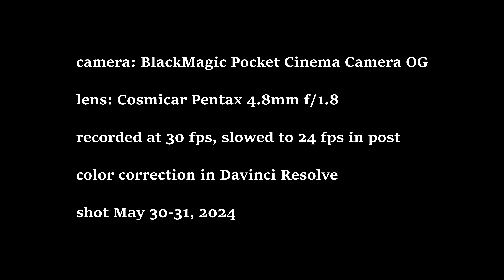Frantic Cosmicar Fishiness (BMPCC OG Footage)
somehow this lens still has intriguing possibilities, despite the lack of a focus ring.  still need to get that gunk cleaned off the lens.

camera: BlackMagic Pocket Cinema Camera OG

lens: Cosmicar Pentax 4.8mm f/1.8

recorded at 30 fps, slowed to 24 fps in post

color correction in Davinci Resolve

shot May 30-31, 2024